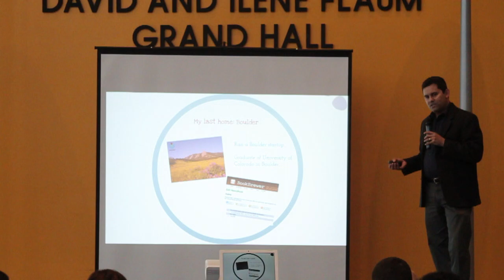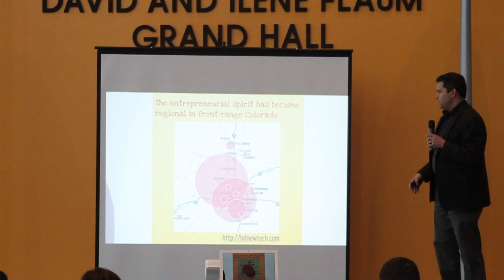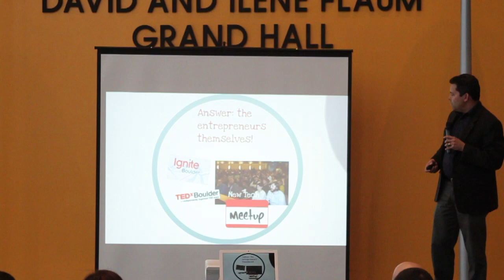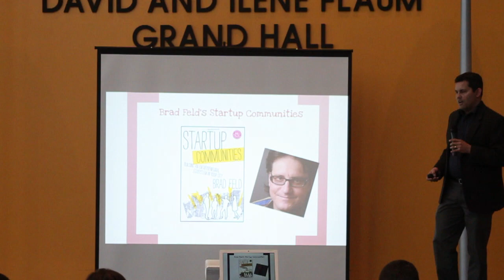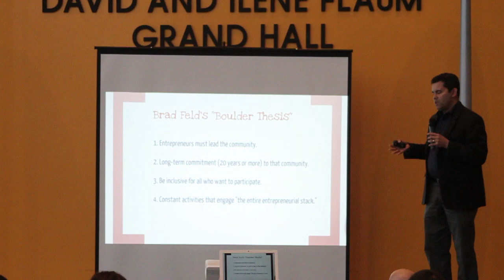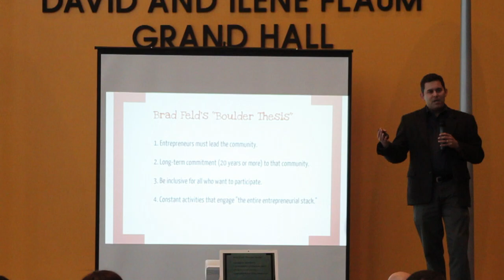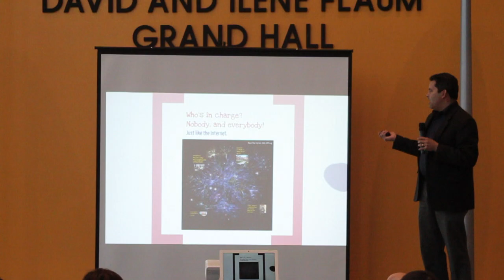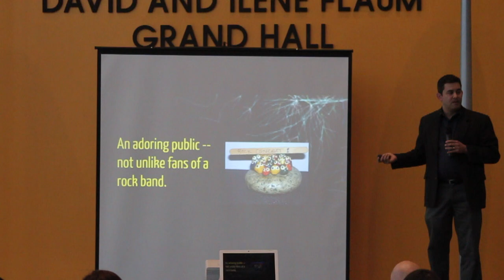Dan Pacheco: Creating a Startup Ecosystem